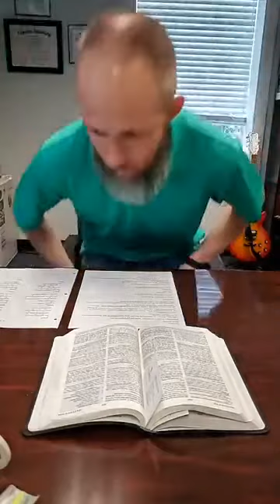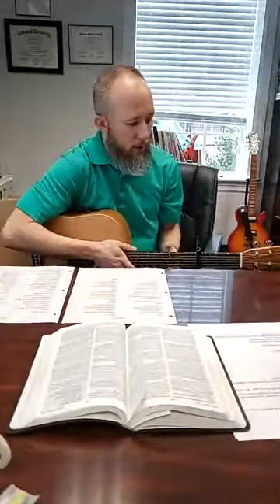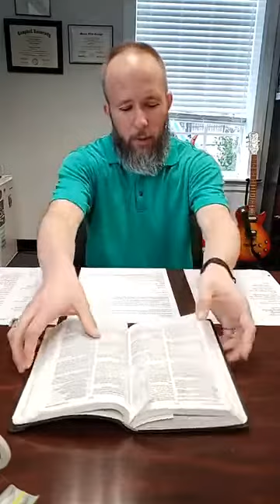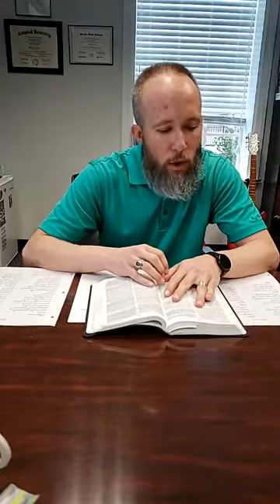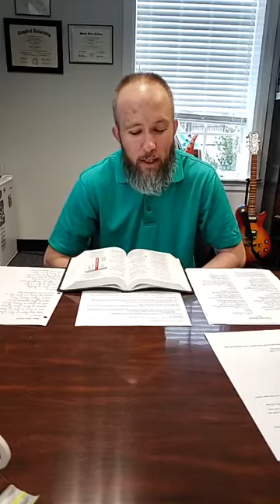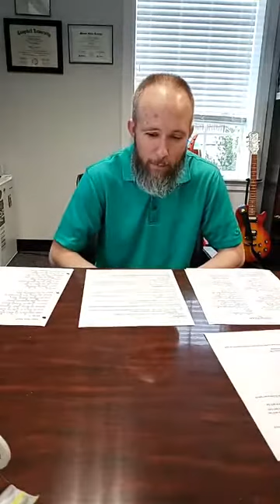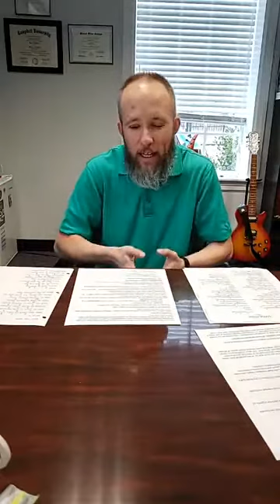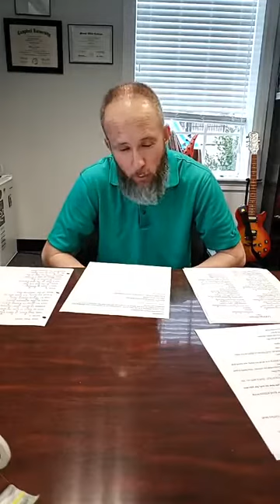March 15th Worship Experience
This was a worship experience that we live streamed for the church on the Sunday that we cancelled for the coronavirus.  My point was to share some words of comfort for everyone as we faced the uncertainty of this virus.